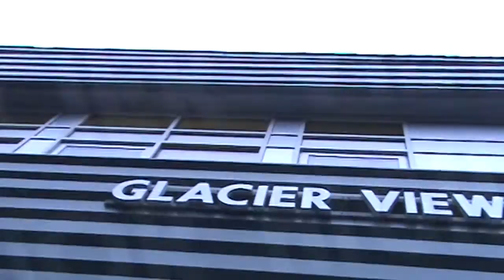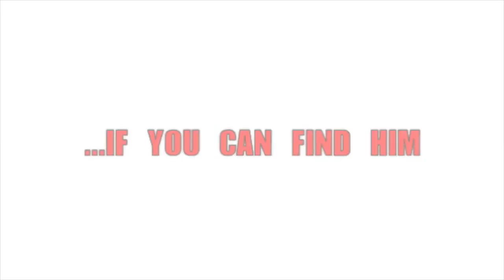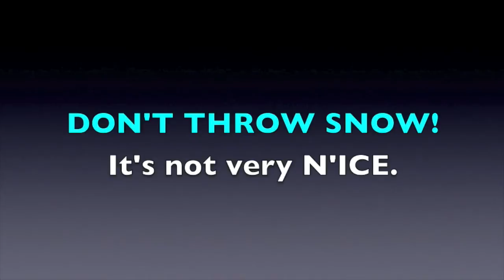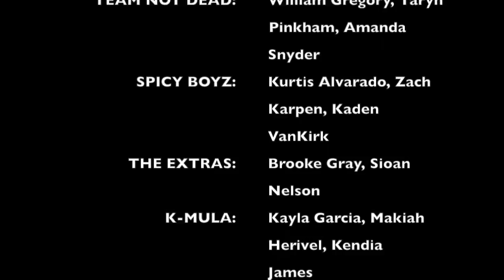GVTV News Episode 3 Semester 1 2014-15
GVTV News Episode 3 (1st Semester) of the 2014-15 school year. Glacier View Junior High's weekly news program created by students in Mr. Sundstrom's Journalism class.